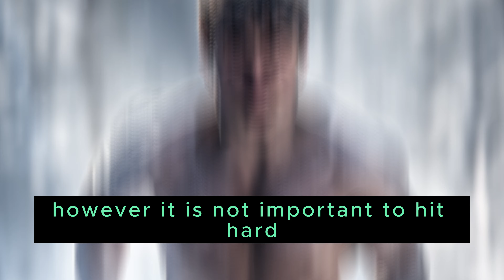Rocky Balboa motivates Harry Spotter | Rocky VI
Rocky Balboa motivates Harry Spotter

You already know this, so let me tell you. It's not always sunshine and rainbows in the world. No matter how tough you are, it will beat you to your knees and keep you there indefinitely if you let it. It's a very vicious and nasty place.

Nobody is going to hit as hard as life, not you, not me. However, it is not important to hit hard. How severely you can be struck while still pushing forward is the key. How much you can endure and still advance. That's how you achieve victory!

This is a meme motivational speech video. Rocky Balboa motivates Harry Potter, the boy who lifted.